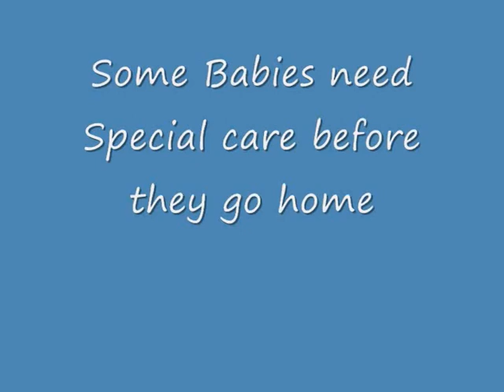Finnleys Day 5 - Finnley Froude premature Fundraising